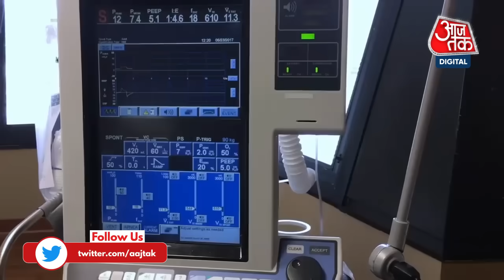Corona Vaccination: Vaccine लगाने वाले 'बच्चा पैदा नहीं कर पाएंगे', इस Video में है पूरी सच्चाई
Covid 19 से लड़ने के लिए सबसे जरूरी है Vaccination, लेकिन Vaccine को लेकर कई अफवाहें (rumours) फैलाईं जा रही हैं कि Vaccination से बांझपन होगा, बच्चे पैदा नहीं कर पाएंगे, ऐसे ही एक Video पर सरकार ने सफाई दी औऱ उसे एक दम भ्रामक बताया, लेकिन हमारी इस रिपोर्ट के जरिए आप तक सही जानकारी पहुंचेगी, इसीलिए देखिए हमारी ये Report..